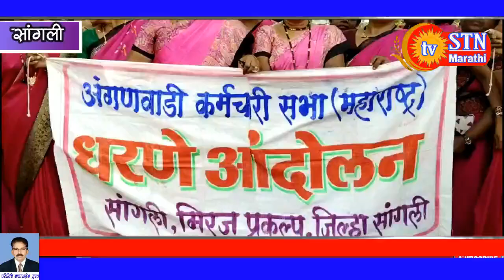*अंगणवाडी सेविकांचा बेमुदत संप,सांगलीत सेविकांचा ठिय्या आंदोलन,!